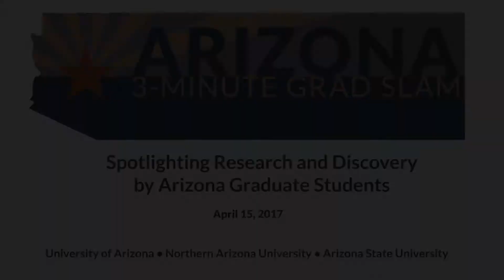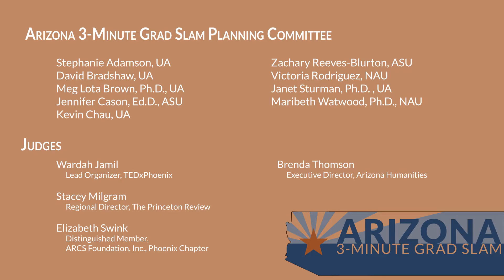AZ3MGS 2017 Sneak Peek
On April 15, 2017, the graduate student presenters from the University of Arizona, Northern Arizona University, and Arizona State University participated in competition for the best 3-minute talk on research and community engagement. The talks given are prepared for a diverse and informed audience with the aim of communicating the value and impact of their works.